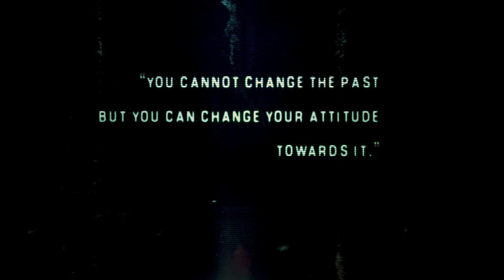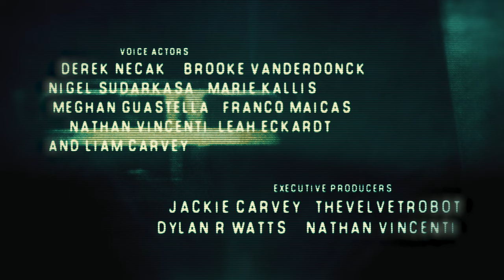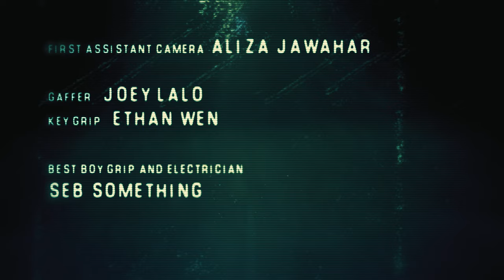"The Outlaw" PROLOGUE – (Official Teaser) Red Hood Film/Proof of Concept- BLACK LABEL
TAG US @TheOutlaw.DC on all socials.

This teaser produced by Stranded Spaceman (Liam Carvey, Dylan R. Watts, Nathan Vincenti) is a proof of concept which takes place years before our Red Hood film “The Outlaw”.

In "The Outlaw", Dr. Tompkins, Jason, and Red Hood fans finally get the chance to examine the extent of Jason's unbridled rage, lust for vengeance, and inability to let go of his feelings about his past in the midst of Red Hood's prime–Jason is, The Outlaw.